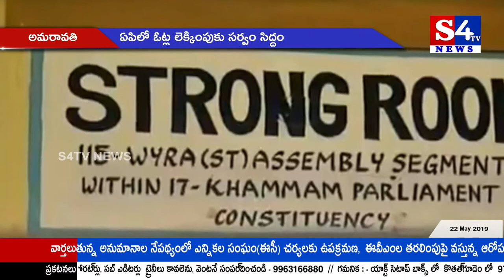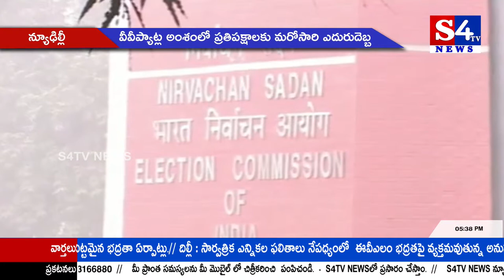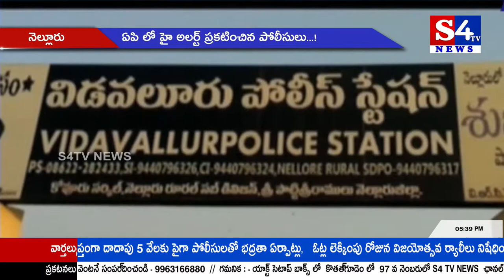S4Tv News || Bulletin || 22.05.2019